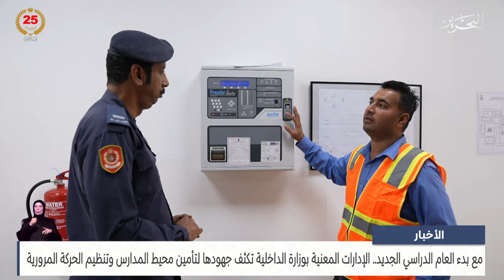الأخبار : الإدارات المعنية بوزارة الداخلية تكثف جهودها لتأمين محيط المدارس وتنظيم الحركة المرورية